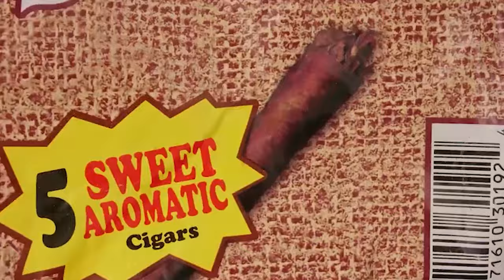LX_Trocen - Outfit de Rua ft. Bolin (Prod.PBK Music)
Voz: LX_Trocen ft.Bolin
Composição: LX_Trocen ft.Bolin
Produção Musical: PBK Music
Mix: PBKmusic
Master: PBKmusic
Gravadora: PBK Music

Direção: Bernardo Jardim
Camera: Bernardo Jardim
VFX: Kura Filmes, Bernardo Jardim e PBK Music
Produção Executiva: PBKmusic

Letra:

Eu tô correndo muito
Usain bolt
Tipo 007
Pistola no colt
O cabelo
Tá na régua
Com a bebida roxa
Então traz
Mais duas grama
De kush

Cheio
De fumaça
Na mente
Ela joga
A bunda
Como fosse
Um presente
Ela tipo
Que entrou
Na minha mente
Jogando a bunda
Como fosse um presente

Baquiando a área
Com a gang
Onde eu passo
Mano eu tô com
A gang
Os fake vivência
Sai da frente
Fresh mob
Pbk
Eu tô com
A minha gang
Com a minha gang
Pode chamar
Do vdg
Até o ttk
Hoje
É dia
De baile
Então
Vamo s.a
Muito novo
E caro
Tipo
Pogba
Falsos
Não param
De me rodiar
Falsos
Não param de me
Invejar
Mais eu já disse
Que não vai rolar
Com o flow
Do futuro
Não vão
Copiar yeah
Da minha mina
Curte
O lomotif
Logo Ela
Se molha
Com meu outfit
Cinco estrelas
Eu sou
GTA vice-city
Tô Causando medo
Igual palhaço it
Volto das cinzas
Cavaleiro ikki
É pactudum
Só r-15
É pactudum
Só r-15
É pactudum
Só r-15

Outfit de rua
Outfit de rua
Outfit de rua
Essa é minha moda
Foda-se
A tua
Outfit de rua
Outfit de rua
Outfit de rua
Foda-se
A tua
Calmo e confortável
Mandando no estilo
Da rua
Calmo e confortável
Mandando no estilo
Da rua

Bolinho

Bandido no estilo
Alcapone
Gang de rua
Esses cara
É clone
Olha meus cria
Trajado de tommy
Enjoado dos lugares
Que comem
Bitch
Vem cercando
O bonde
Quer tirar
Foto
E render
Pro bonde
Avista os cria
Chegando de longe
As interesseira
Eu conheço
De longe
Sempre tô pela
Madruga
De olho Na empresa
E contando
Lucro
Recalcado fica
Puto
Nós
É rua
Tá maluco
Outfit
Mano é muito caro
Mais não
Tem problema
Meu talento
É raro
Breve breve
Bolo
Garra um Camaro
Pra ficar de chefe
Fumando
Um cigarro

Outfit de rua
Outfit de rua
Outfit de rua
Foda-se
A tua

Outfit de rua
Outfit de rua
Outfit de rua
Foda-se
A tua